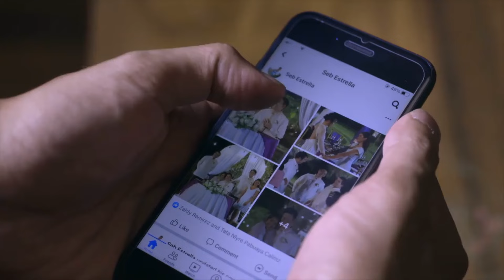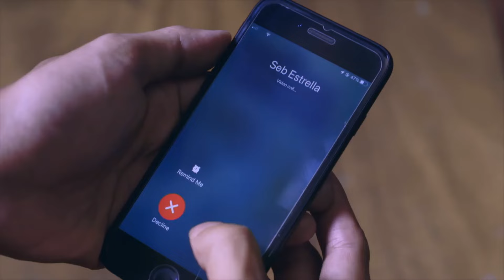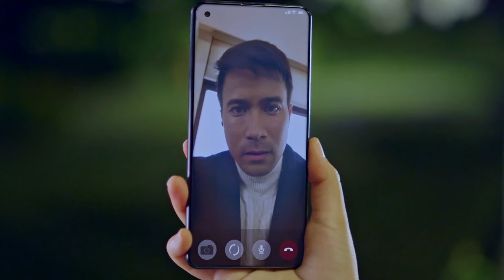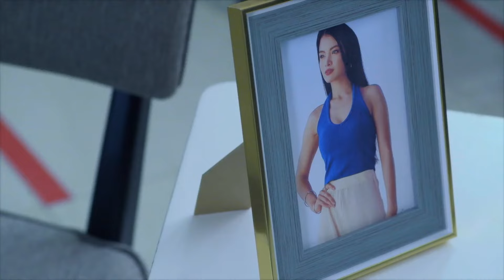Full Episode 10 | A Family Affair